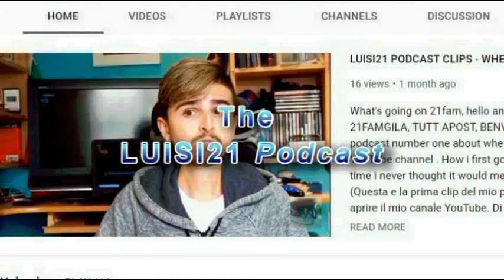MORE REAL TALK!!! - PODCAST #20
Hey guys, good morning , good evening or goodnight wherever you are watching from enjoy this but i hope you can learn something of use and stay tuned for more podcasts on Luisi21!!!
WELCOME BACK! to the podcast its episode 20 and the last podcast of series one of the luisi21 podcast!!! Not to worry I’m back in September at some point and of course you will see me on the vlogs so don’t cry 😢. You learn something new everyday and since starting the podcast I have learned how to talk about what really matters and should not matter in the grand scheme of things. This series has featured some informative discussions about the good, bad, weird and wonderful from my personal experience and from people I am inspired by. KEEP working towards your dreams every SINGLE day! Make a difference to world by creating something and sharing it because a life not shared is a life not lived.